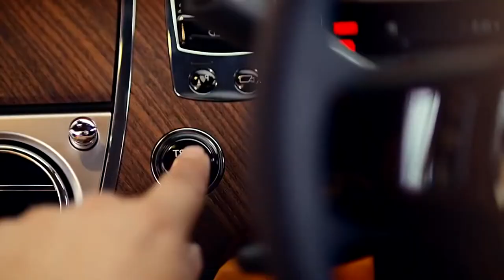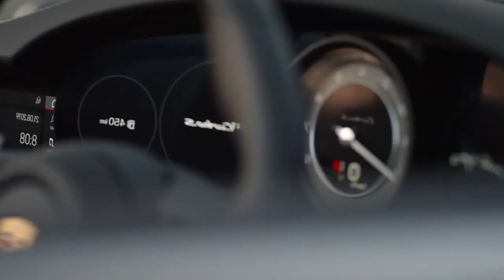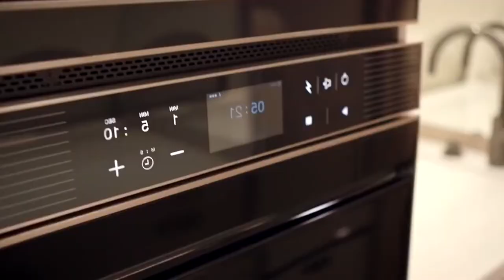BILLIONAIRE Luxury Lifestyle 💲 Billionaire Entrepreneur Motivation #3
In this video we go over the life of billionaires & millionaires and their rich lifestyle. Have you ever wondered how the richest people in the world Billionaires and millionaires live ? Discover in this video the billionaire lifestyle !